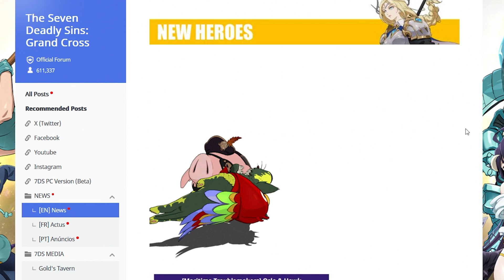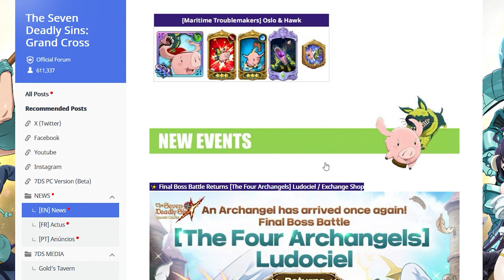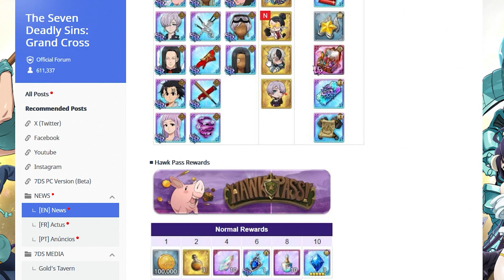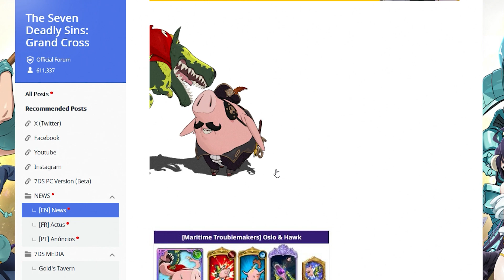*IT'S FINALLY HERE BOIS!!! + MORE FREE GEMS!!* PRE ANNI SOON! + THIS WEEK'S UPDATE! (7DS Grand Cross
It has finally happened! Overlord x Grand Cross. It's the collab crossover we all have been waiting for and it's finally happening! This collab features Ainz, Albedo, Shalltear and Cocytus! This collab looks to be chock full of rewards such as the free SSR, free gems, the free multi and more rewards!